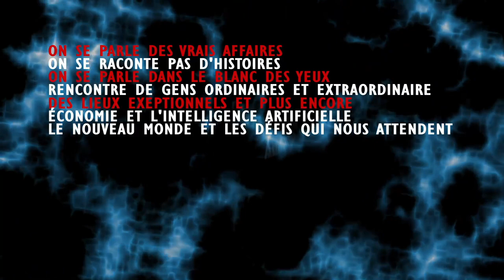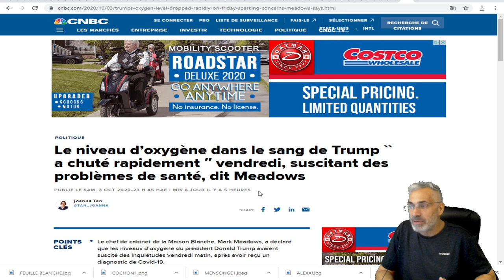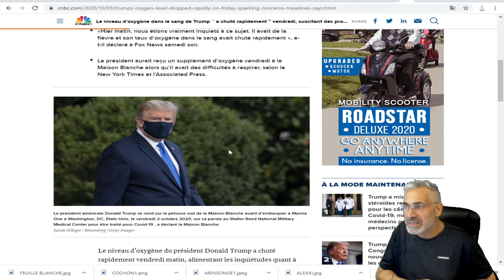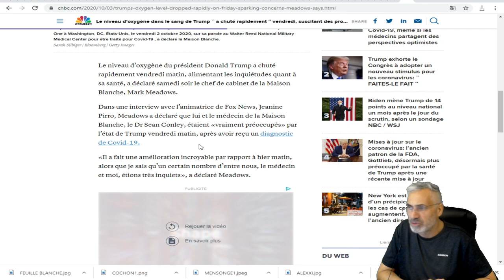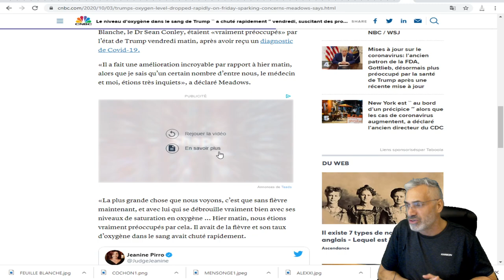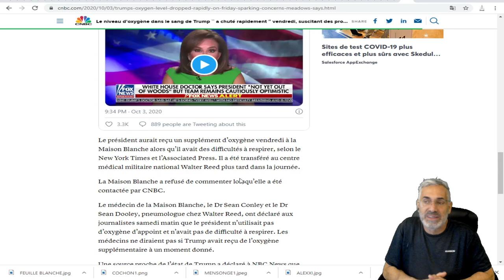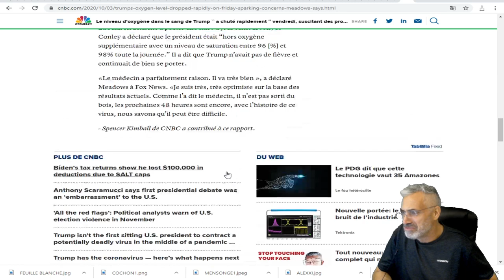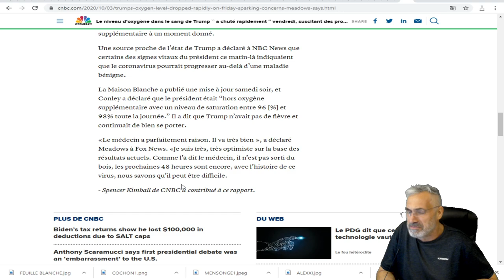Le niveau d’oxygène dans le sang de Trump ``a chuté rapidement ″, suscitant des problèmes de santé